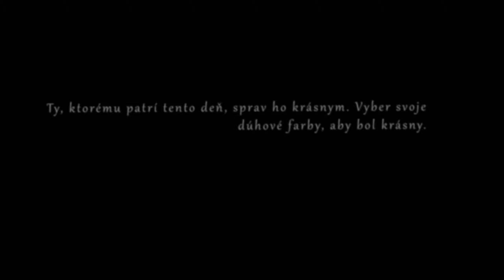Naturama jeseň (aBrkodabra production)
Projektom Naturama sa snažím zachytiť krásy prírody a možno každodenného života ,ktoré si pri zhone za blahobytom niekedy neuvedomujeme.       enjoy :)